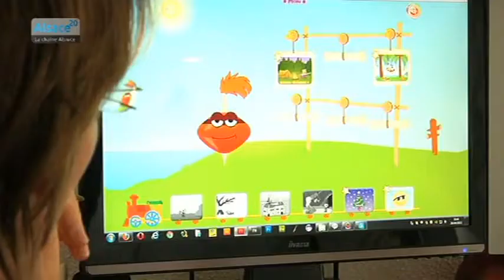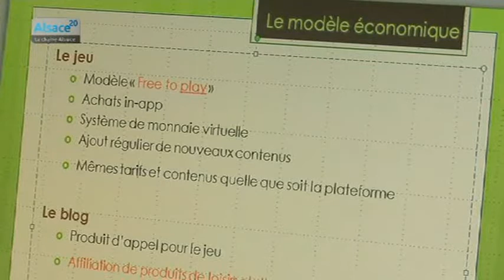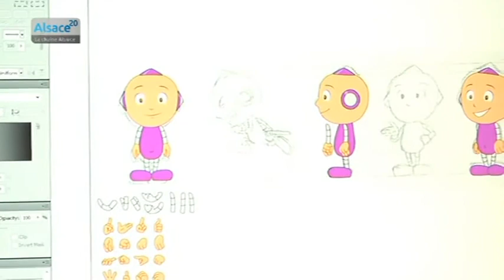Debout Ludo, un conte de fées interactif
Sites webs/blogs, copiez cette vidéo avec le bouton "Intégrer" !
 Depuis 2009 Laura Fort et Damien Dessagne développent un jeu d'éveil numérique pour les tout petits "Debout Ludo".